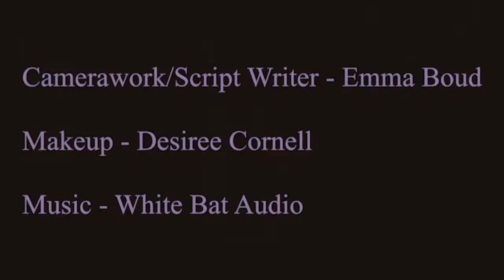COVID Apocalypse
2020 Halloween PSA Challenge - R.W. Creteau Regional Tech Center